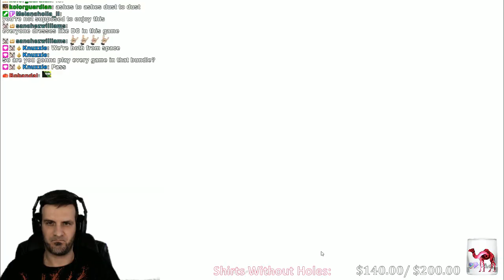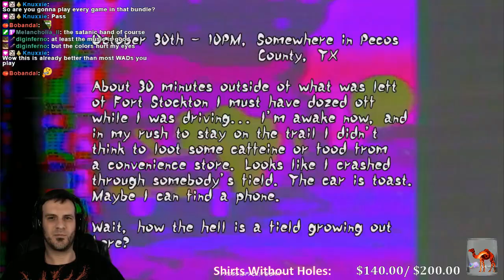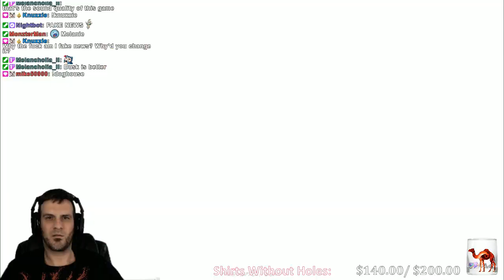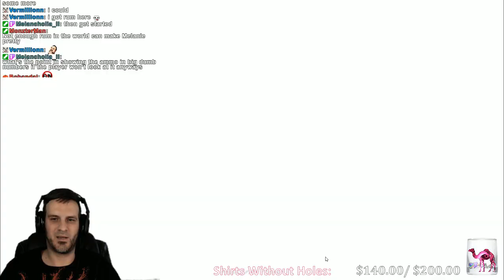Itch Games Marathon: Midnight Ultra